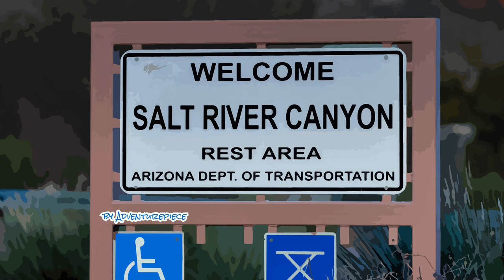Salt River Canyon Flyby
Sunrise yesterday. Did you know the Salt River Canyon is approximately 2,000 feet deep and 20 miles long, with steep, rocky walls that offer amazing views of the river and surrounding wilderness. It’s a popular destination for outdoor activities such as hiking, camping, fishing, and whitewater rafting. Me, I just like taking photos there.
**All images are from yesterday.